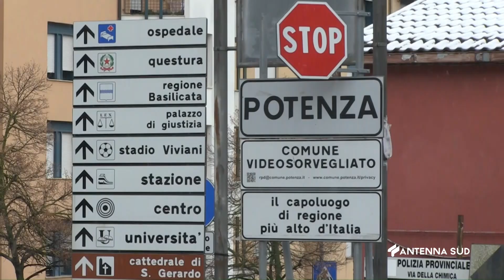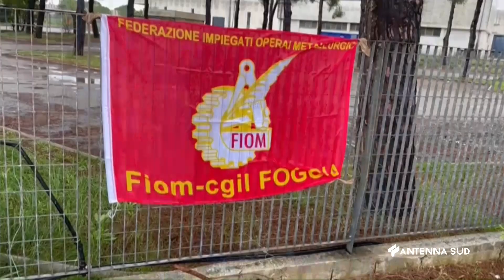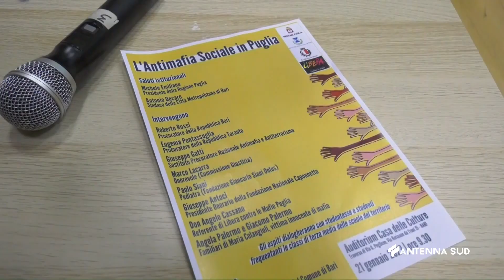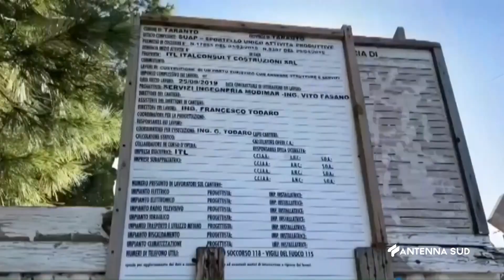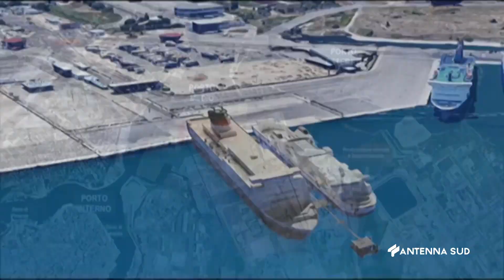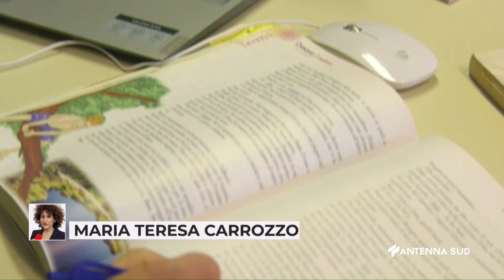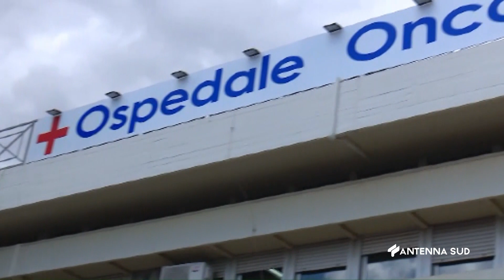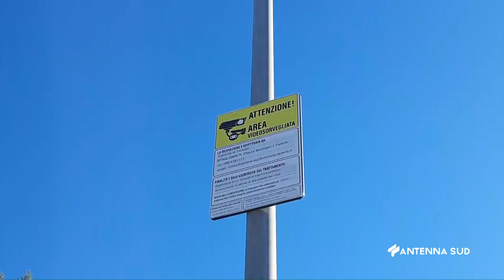TG INTERREGIONALE ORE 19 45 DEL 21 GENNAIO 2023